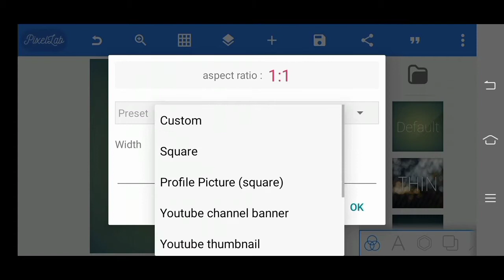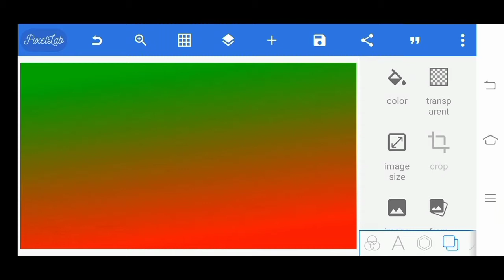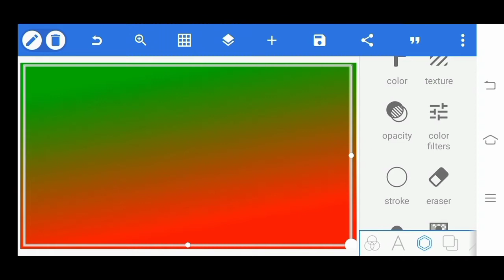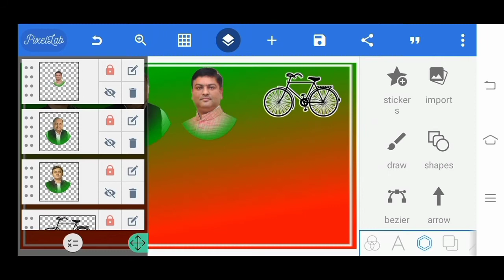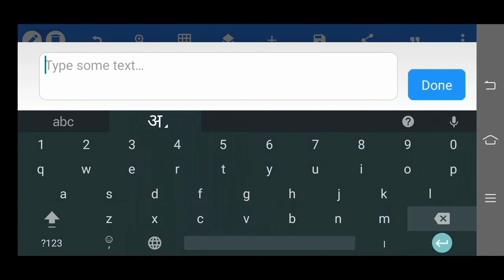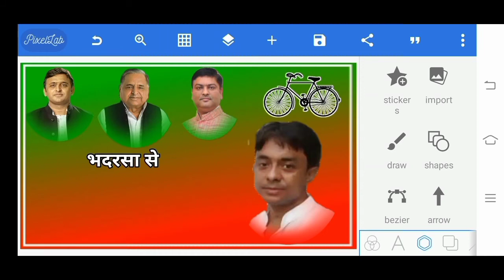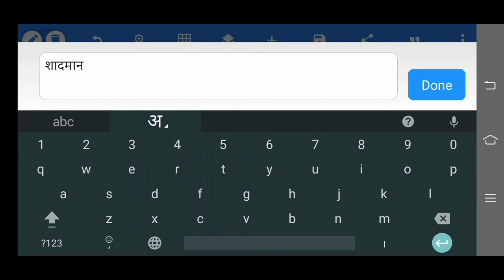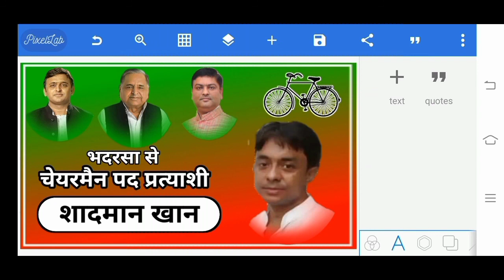चुनाव का बैनर बनाये Mobile से | chunav ka banner banayen mobile se |how to create election banner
our gadget-
boya m1 mic-

mobile techno spark 6 camera

tripad-

by- sr group college